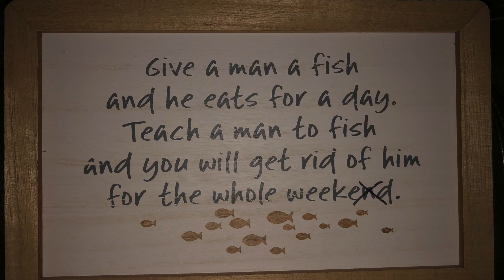Peacock Bass Trip 2023 photos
This is the last of a series of videos from the Amazon Jungle fishing trip.